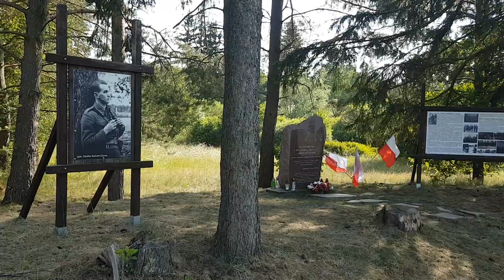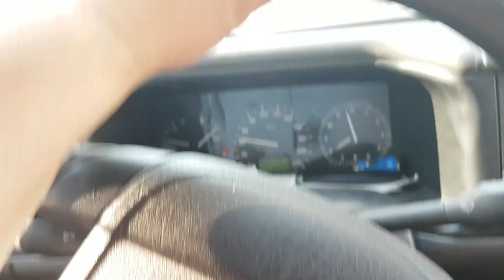Z życia w UB :-) - XX Rajd śladami V Wileńskiej Brygady AK w Borach Tucholskich